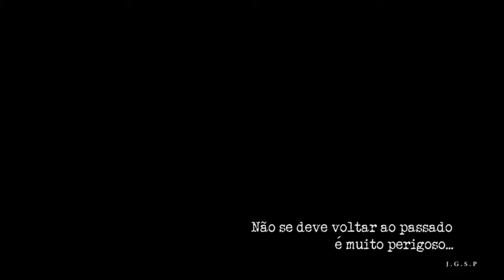Eu é Geraldo - Trailer 1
Trabalho realizado como assistente de produção e assistente de fotografia.

Work done as a production assistant and assistant photographer.

Escritos retirados do canal do Diretor Erick Leite.

Filme de memórias produzido pela Café Pingado Filmes

Direção Erick Leite e José Ricardo

"Eu é Geraldo" é um documentário de longa metragem sobre Geraldo Santos Pereira, o primeiro a filmar um longa em cores no Brasil. Amigo de Guimarães Rosa, JK, Clóvis Salgado, Humberto Mauro, Edith Piaf, Sartre, Simone de Beauvoir, Jean Rouch, Jean Gabin, Clarice Lispector, Mario de Andrade entre outros.

Memories film produced by Café Pingado Filmes

Direction Erick Leite and Jose Ricardo

"Geraldo" is a documentary about Geraldo Santos Pereira, the first director who filmed a color movie in Brazil. He was friend of notorious artists and intelectuals like Guimaraes Rosa, Juscelino Kubitschek, Clóvis Salgado, Humberto Mauro, Edith Piaf, Sartre, Simone de Beauvoir, Jean Rouch, Jean Gabin, Clarice Lispector, Mario de Andrade, etc.